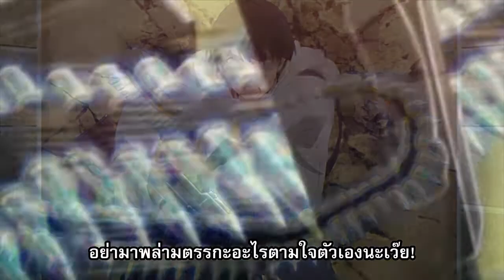[รีวิวอนิเมะ2020] Darwin’s Game เกมความตาย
ติดต่อเเละพูดคุยกันได้ที่
เพลงประกอบคลิป
NEFFEX - Pro
คลิปวิดีโอในช่องนี้ที่น่าสนใจ
1. [สปอยกวนๆ] น้องโล่  เทพโลลิ2020 (Bofuri)  ตอนที่ 1
2. [สปอยกวนๆ] น้องโล่  เทพโลลิ2020 ( bofuri anime )  ตอนที่ 2
3. [สปอยกวนๆ] น้องโล่  เทพโลลิ2020 ( bofuri anime )  ตอนที่ 3 - 4
4. รวมฉากฮาฮา ทะลึ่งนิดนิดใน 3 อนิเมะ#4
5. รวมฉากฮาฮา ในผู้กล้าโล่ผงาด  part 1
ขอบคุณที่รับชม   และยอดไลค์และยอดsub scribe